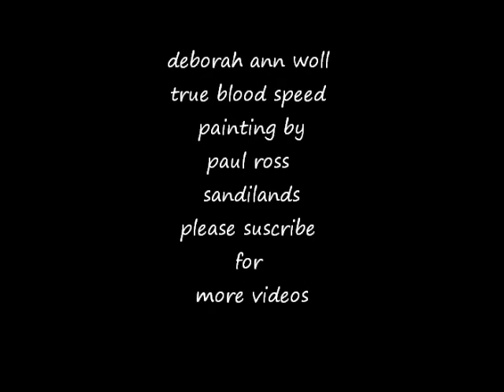Deborah Ann Woll - Speed Drawing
All we ask is that you link back to our siteor mention "Music in your credits.

Painting by Paul Ross Sandilands  hand painted no reproduction ,one of a kind